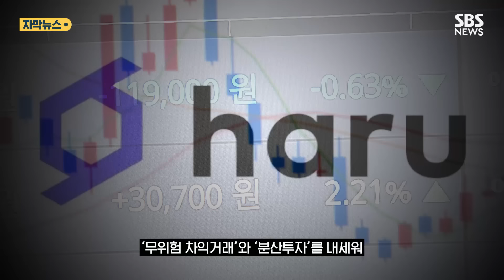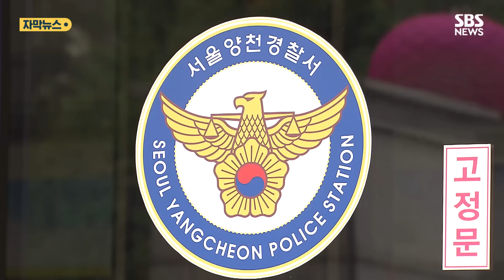"방청석에서 갑자기 일어나더니…" '코인 사기' 하루인베스트 대표 재판 도중 피습 (자막뉴스) / SBS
가상자산 예치업체 하루인베스트 대표 이모씨가 자신의 사기 혐의 재판 도중 흉기 공격을 당했습니다.

경찰은 오늘 오후 서울 남부지방법원에서 재판 도중 흉기를 휘두른 혐의로 40대 남성 A씨를 체포했습니다.

A 씨는 옷 속에 흉기를 숨긴 채 법정에 들어가 방청석에 앉아 있다가 갑자기 일어나 피고인석에 앉은 이 씨에게 달려들었습니다.

목 부위를 다친 이 씨는 병원으로 옮겨졌습니다.

앞서 검찰은 고객들을 속여 1조 원대 코인을 예치 받고 출금을 막는 등 사기 혐의로 지난 2월 이 씨 등 하루인베스트 운영진을 구속 기소했습니다.

검찰은 하루인베스트가 2020년부터 '무위험 차익거래'와 '분산투자'를 내세워 국내외 고객 1만 6천여 명으로부터 코인을 유치한 것으로 보고 있습니다.

하지만 지난해 고객들이 예치한 코인 출금을 돌연 정지시키고 본사 사무실을 폐쇄하면서, 피해액만 1조 4천억 원에 달하는 것으로 조사됐습니다.

구속 기소된 이 씨 등은 지난달 보석을 신청해 석방됐습니다.

현장에서 체포된 A 씨는 경찰 조사에서 묵비권을 행사하고 있는 것으로 전해졌습니다.

(취재: 정경윤 / 영상편집: 소지혜 / 화면제공: 디지털애셋 / 제작: 디지털뉴스편집부)